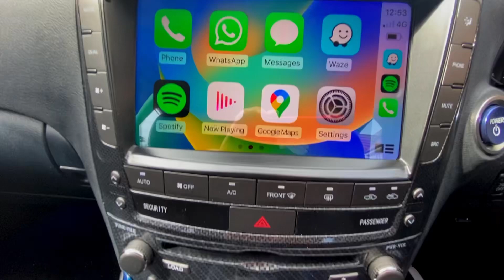2006 Lexus IS250 Android Headunit Teyes CC3 Siri Voice Activation Demo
Video demo showing CarPlay Siri voice activation using steering wheel button on Teyes CC3 Android Head Unit